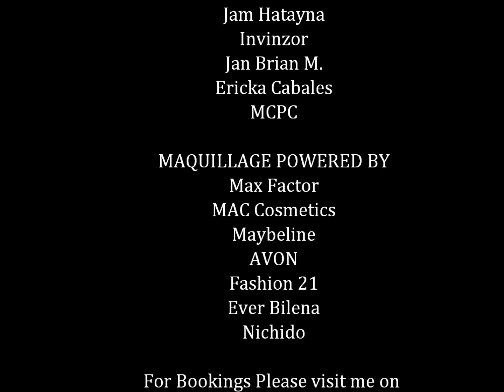Virgilio Tingson Jr HMUA 1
Natural Make-Up by Virgilio Tingson Jr